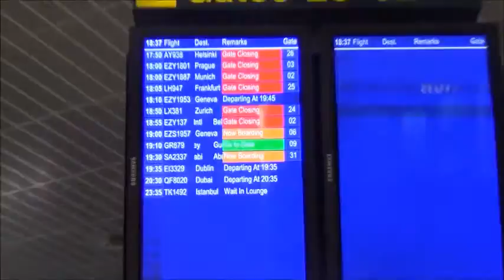Liverpool Review VLOG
---I'm Back--- In this video I speak about my experience at LIPA (The Liverpool Institute of Performing Arts)  and Liverpool as a whole.
Hope you enjoy! And hopefully I'll help in your decision to audition there in the future!